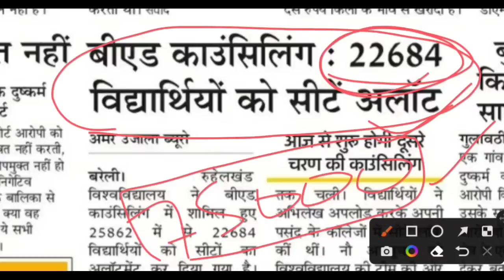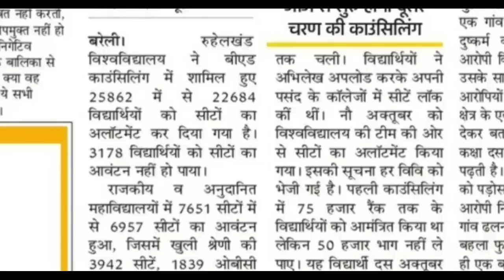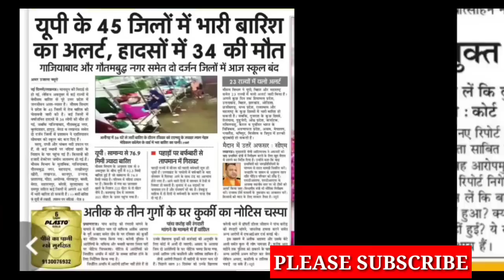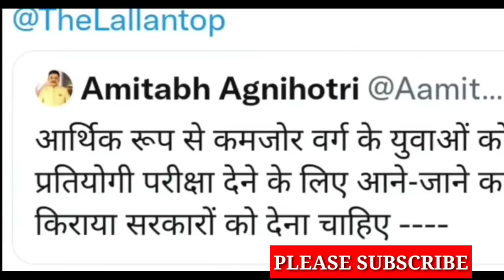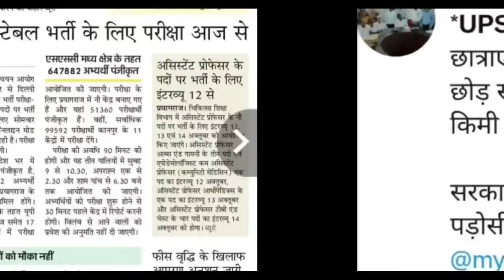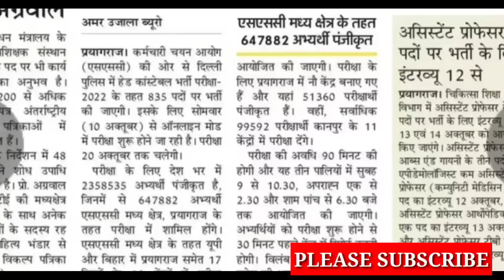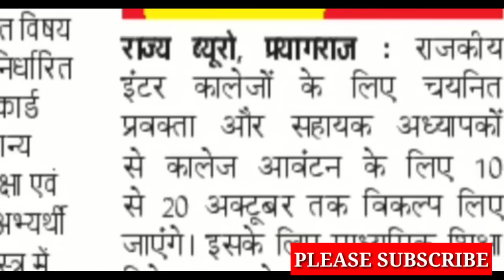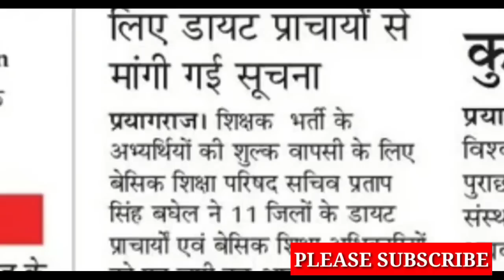B.ED से भी मोह भंग/UPSSSC PET सूचना /b.ed second phase counselling/upsssc pet exam 2022